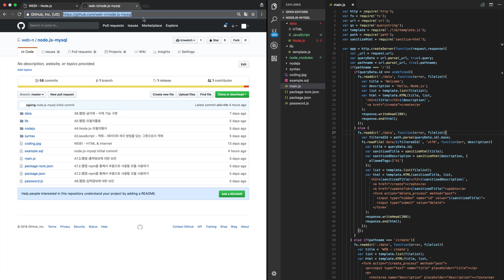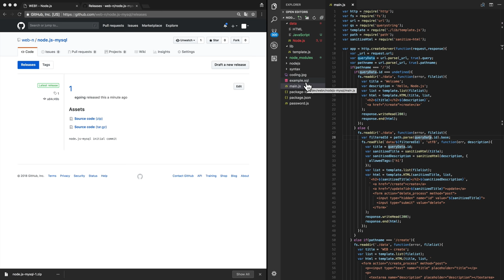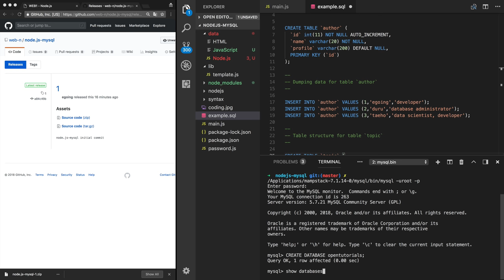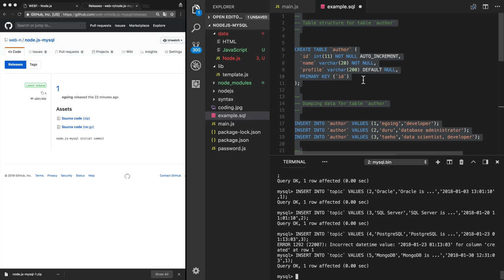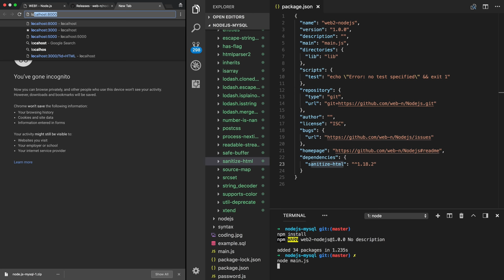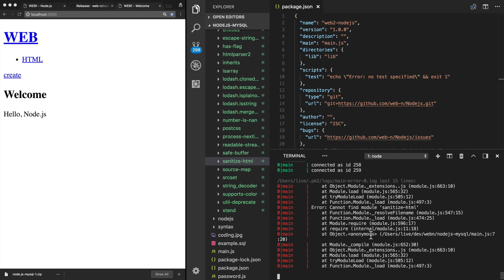Node.js & MySQL - 2. 실습준비